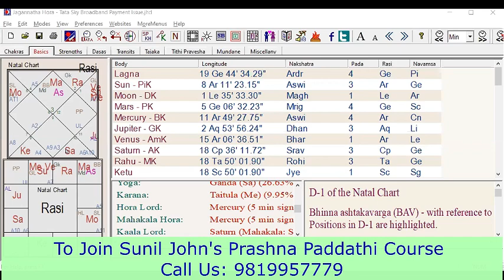Identify problem using Hora lord in Prashna by Sunil John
This is an old video of Sunil John Sir. In this short video of approximately 10 minutes, Sir discusses a technique of Prashna that is considered one of the most beautiful techniques. Using this technique, you can determine why the client has come to you and what question is going on in their mind.